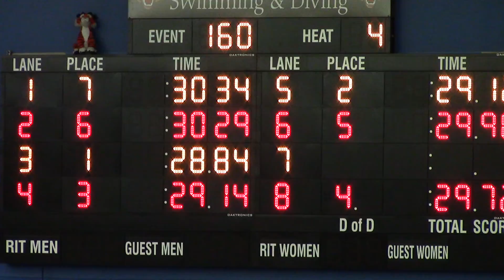Sarah Wilder 2013 50 Freestyle -- 12-29-13 Winter Whiteout Swim Meet Rochester NY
Sarah Wilder, age 13, competing in the 50 Yard Freestyle Event at the Winter Whiteout Invitational Meet in Rochester, NY at the Rochester Institute of Technology Pool on Sunday, December 29, 2013. Her final time was 29.12.  She placed 16th overall for the 13-14 group.